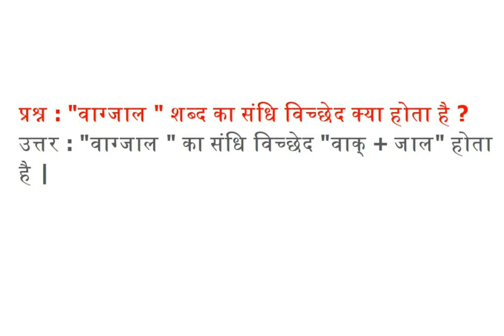वाग्जाल शब्द का संधि विच्छेद क्या होता है, वाग्जाल शब्द में कौनसी संधि है